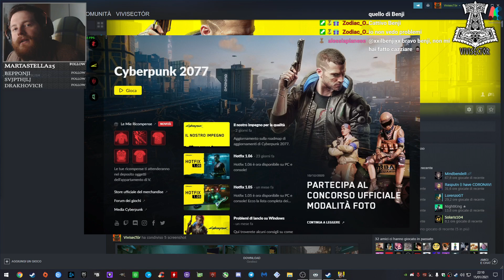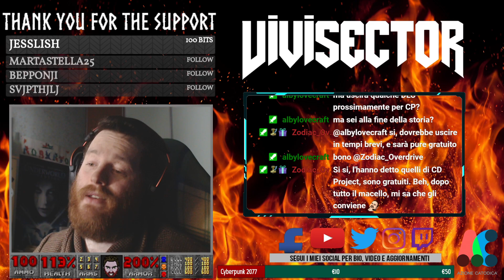#24 CYBERPUNK 2077 Live PC Gameplay ITA 1080p